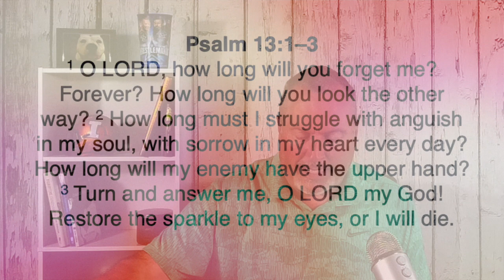Five Minutes With Phil - May 30, 2023